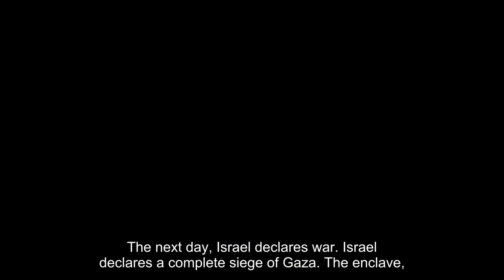Six months of the Israel-Gaza war A timeline of key moments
Six months into the war in Gaza, the human cost has been devastating. Israel estimates that about 1,200 people were killed in Hamas’s Oct. 7 attack, including more than 300 soldiers, and says 256 soldiers have been killed since the start of its military operation in Gaza. More than 33,000 people have been killed and 75,000 injured in Gaza since the war began, according to the Gaza Health Ministry, which does not distinguish between civilians and combatants and says the majority of the dead are women and children. The dead include more than 170 U. N. workers and seven World Central Kitchen employees, according to those organizations, and more than 90 journalists and media workers, according to the Committee to Protect Journalists. Here are some of the most significant moments since the war began. Hamas, which has controlled the Gaza Strip since 2007, chooses the Jewish holiday of Simchat Torah to launch the deadliest attack on Jews since the Holocaust. First, the group fires a barrage of rockets toward Israeli cities. Then, fighters break through the border fence and use paragliders and speedboats to attack Israel by land, air and sea. Gunmen storm military posts, kibbutzim and a music festival. Israeli officials say around 1,200 people are killed and more than 250 people — including the bodies of some of those killed — are kidnapped and taken into Gaza. A U. N. team later says it has found “reasonable grounds to believe” that some victims were sexually assaulted. The next day, Israel declares war. Israel declares a “complete siege” of Gaza. The enclave, home to more than 2 million Palestinians, has already been under a blockade for 16 years. Israeli Defense Minister Yoav Gallant says “no electricity, no food, no fuel” will be allowed to enter. Israeli Prime Minister Benjamin Netanyahu — unpopular before Oct. 7, and now accused of failing to protect the country — reaches a power-sharing deal with political rival Benny Gantz to form an emergency unity government to direct the war. Israel calls up 360,000 reservists. Israel gives the more than 1 million people who live in northern Gaza 24 hours to evacuate southward. Hundreds of thousands heed the warning. Others refuse to leave. At least 100 people are killed when an explosion hits al-Ahli Hospital in Gaza City. Hamas blames an Israeli airstrike. Israel blames a stray rocket launched by Palestinian militants. A Washington Post analysis of video from the scene reveals that rockets were launched from Gaza toward the hospital 44 seconds before the blast. Egypt reopens the Rafah crossing, the only way in or out of Gaza that Israel does not control, enabling a trickle of aid to resume — but at a fraction of prewar levels. Some foreign nationals and dual citizens are later allowed to leave the enclave. The Israeli military expands its ground operations despite warnings from the Biden administration that a full-scale assault could cause heavy civilian casualties.